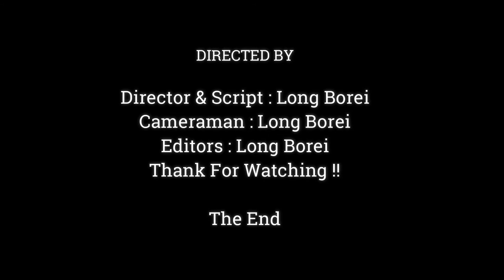GOD HELP BABY MONKEY !!YOUNG MONKEY SPRING PREPARE PLANS KIDNAPPED BABY JODY FROM JANE,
Dear all Value Visitor, This Videos We Want To Show You About ,GOD HELP BABY MONKEY !!YOUNG MONKEY SPRING PREPARE PLANS KIDNAPPED BABY JODY FROM JANE,